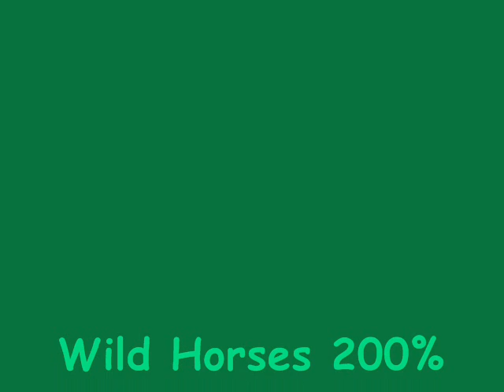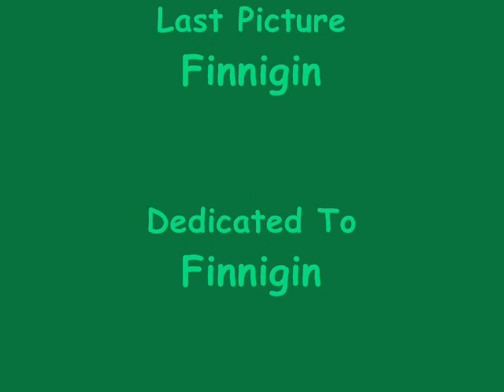Wild Horses 200%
This is Better than the First.